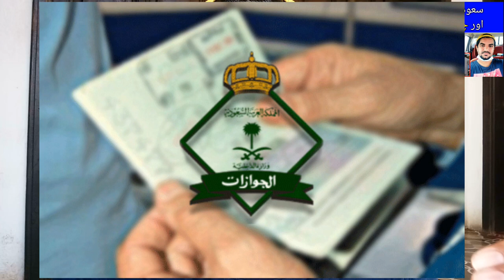How Many Years will it take for the Brothers who Left Saudi Arabia to Return?,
Saudi Arabia Latest Update News today in Urdu and Hindi, Saudi News in Urdu, Today News in Saudi Arabia, How Many Years will it take for the Brothers who Left Saudi Arabia to Return?, how many years can the brothers who have been on leave from saudi arabia now be able to return?,